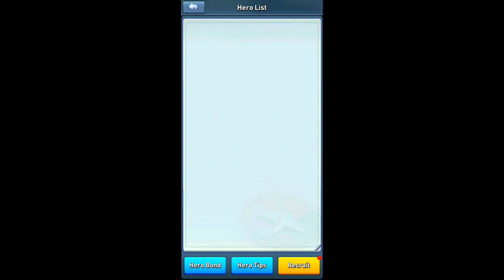TWENTYSIXTH GAME PLAY OF TOP WAR BATTLE GAME # 26